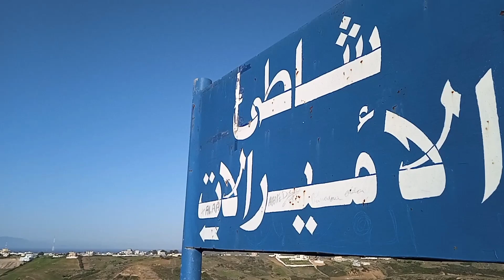شاطئ الأميرالات 🏖 بلايا بلانكا - Playa blanca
جولة ترفيهية إلى شاطئ الأميرالات المعروف باسم بلايا بلانكا بمدينة طنجة شمال المغرب